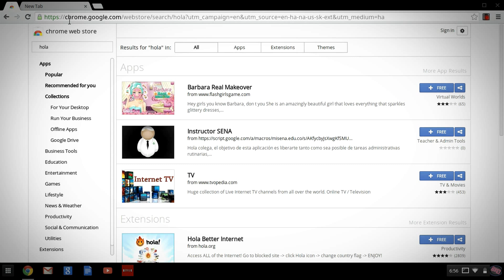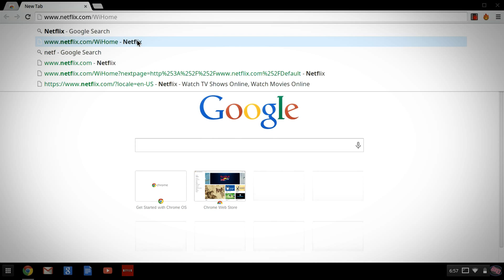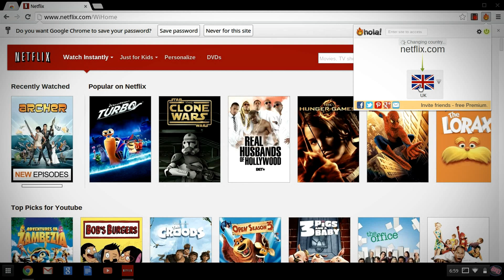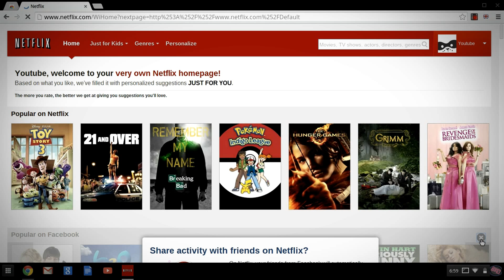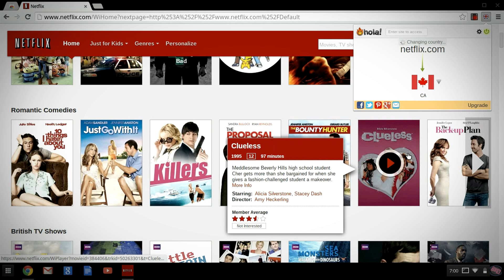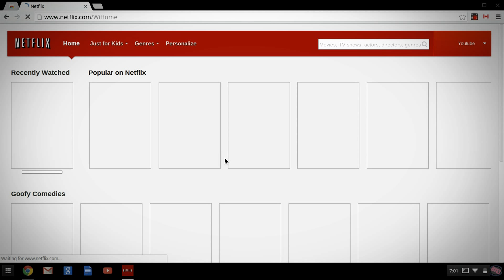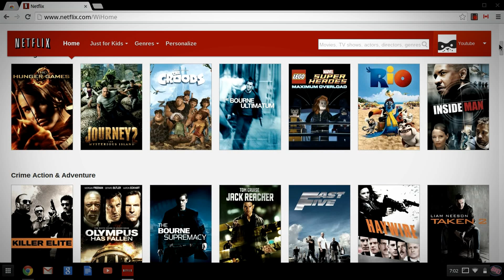Unlock Your Netflix Region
In this video I show you step by step on how to get the most out of your netflix

* Want to build your own website but just don't have the means or the know-how, Let HostGator take care of it for you with cheap domains and excelent hosting, HostGator Eats up the competition click here for there

click here to sign up for Gamefly helps the show and you get to try some sweet video games